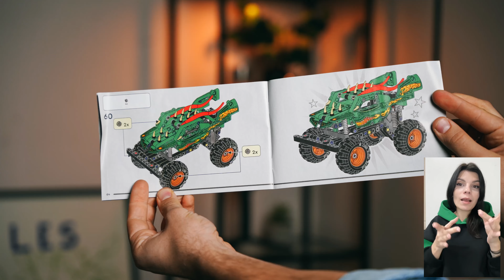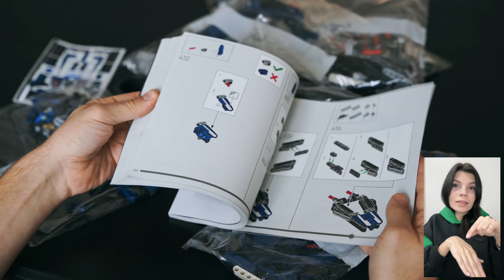На старт, увага, огляд серії LEGO Technic! 🏎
У нашому новому огляді серії LEGO Technic ми розповідаємо про моделі, які змушують серце битися швидше – як у дорослих, так і в дітей. Гоночне авто чи вантажівка-монстр – вибір за тобою. Кожна з моделей точно вразить реалістичністю й увагою до деталей.

00:00 Інтро
00:26 Огляд набору Monster Jam Dragon
01:38 Зовнішній вигляд та дизайн Monster Jam Dragon
02:10 Огляд Mercedes-AMG F1 W14 E Performance Pull-Back
03:02 Зовнішній вигляд Mercedes-AMG F1 W14 E Performance Pull-Back
03:25 Огляд FordGT 2022
05:03 Висновки